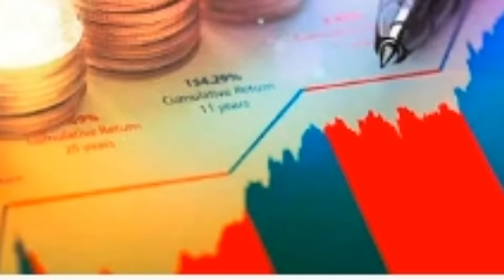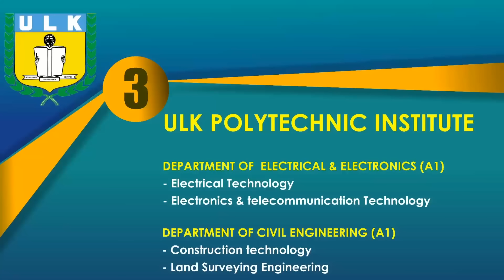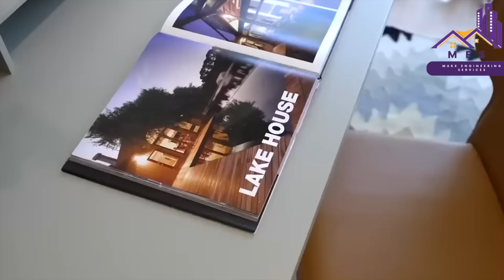ISRAEL YARASHE IBISASU BYINSHI KU BIGO BYA GISIRIKARE MURI IRAN! KWIHORERA BYATANGIYE!